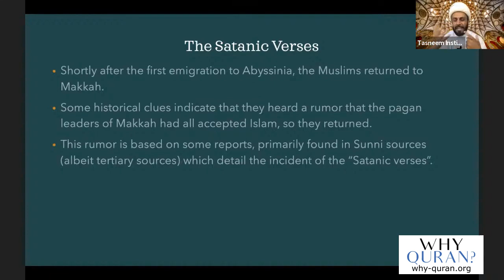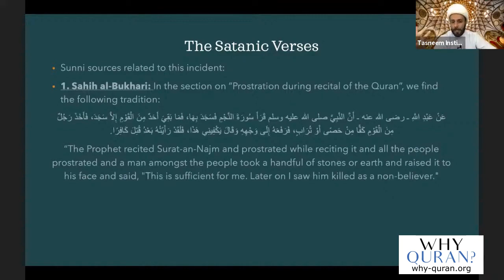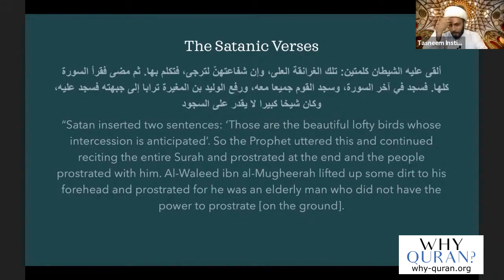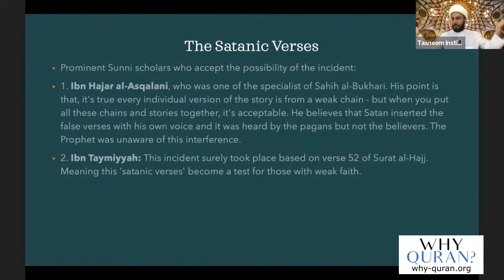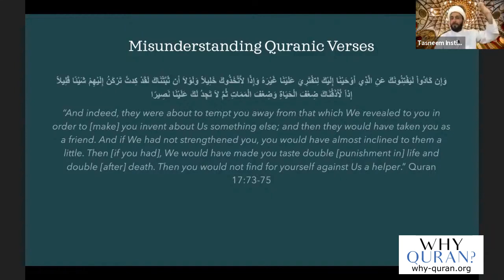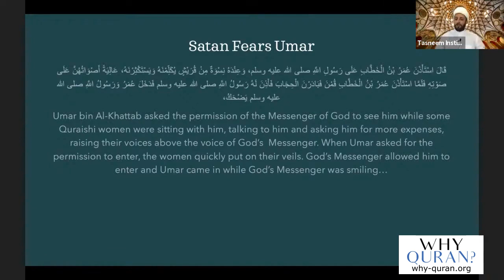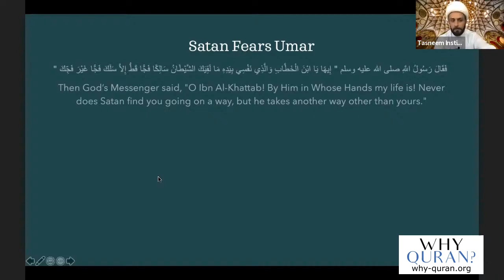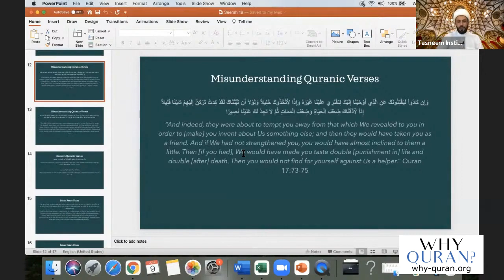[19] The Satanic Verses | Life Of Prophet Muhammad | Sheikh Azhar Nasser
Why did the Muslims return from Abyssinia? Debunking myths and rumors, by Sheikh Azhar Nasser